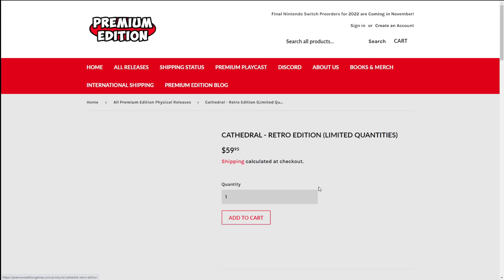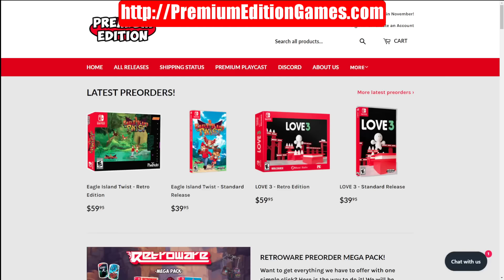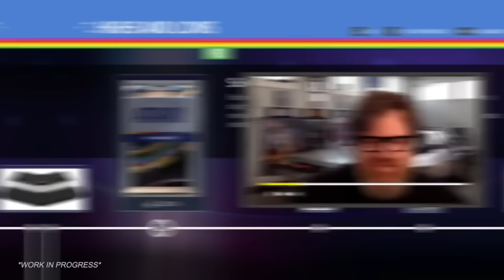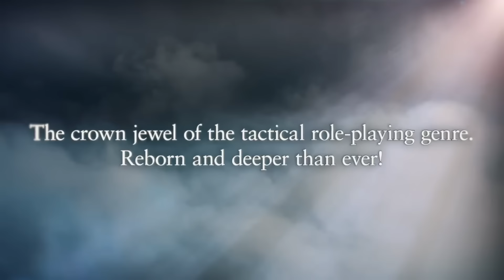November Is PACKED With NEW Nintendo Switch Games!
Get Eagle Island Twist and LOVE 3 from Premium Edition Games

A huge month is incoming for Nintendo Switch owners!